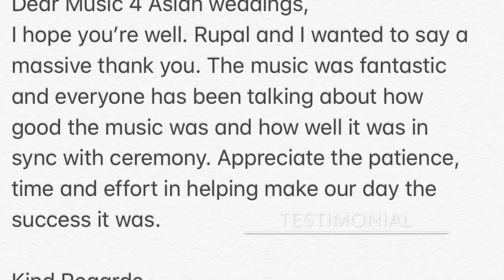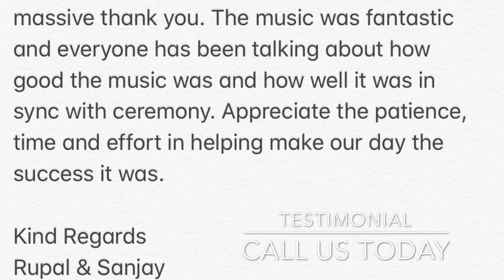Music 4 Asian Weddings with Pandit Soham Acharya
Music 4 Asian Weddings and Pandit Soham Acharya - providing coordinated Indian wedding music and priest service during a Hindu wedding.